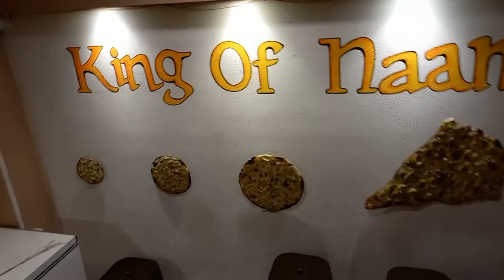Diwali Vlog | Kali Puja Vlog | Aakriti Roy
In today's video, I will be sharing how I spent my Diwali and Kali puja. I hope everyone had a great and safe Diwali and Kali puja . Also sorry for not uploading my vlog sooner as I caught cold and was not able to edit and upload.Happy belated Diwali to everyone.